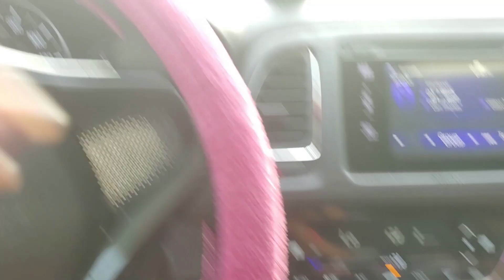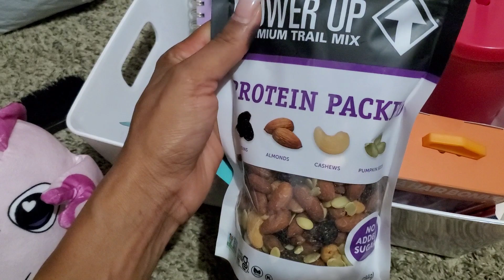Simply Celebrating my 31st Birthday